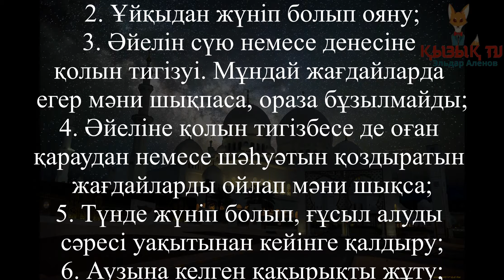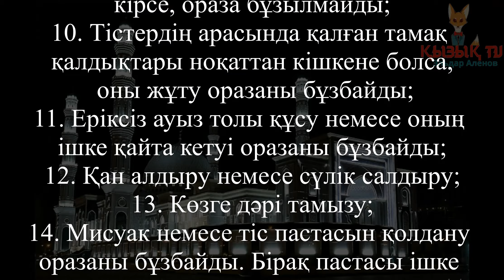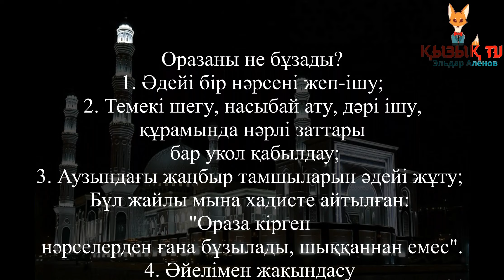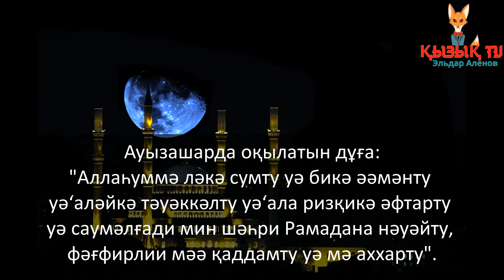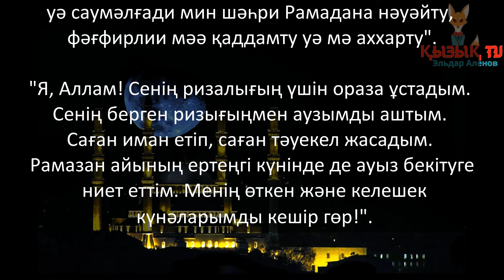Ораза 2022: Білу керек деректер